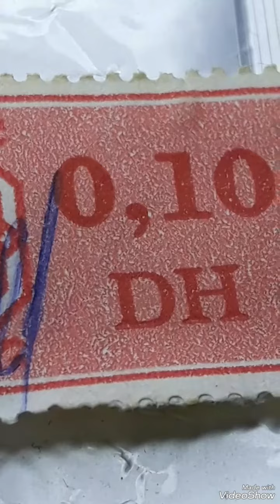Tax tip 0,10 Dh of Morocco valuable worth Money !!